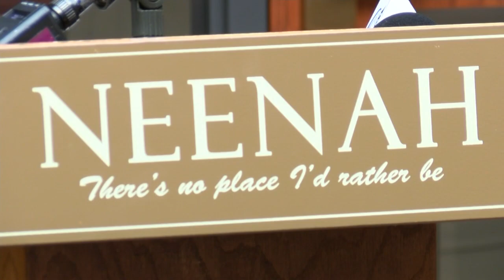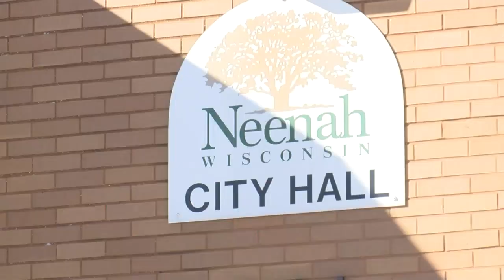Mayor Kaufert Announces Retirement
Mayor Dean Kaufert announced he will not seek re-election this spring as Mayor of Neenah.